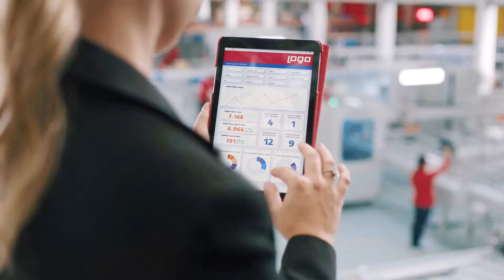MURAT EYMEN YÜKSEK Logo Yazılım - Bebek & Ağaç